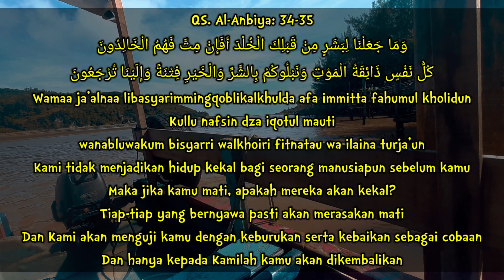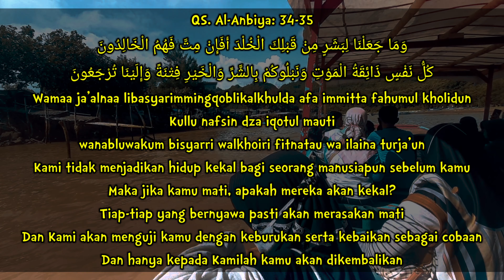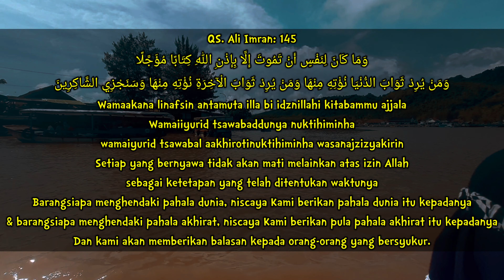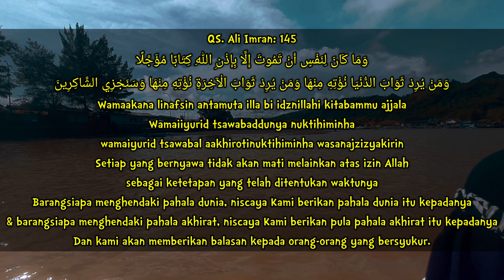KUMPULAN AYAT KEMATIAN DALAM ALQUR'AN (Sedih Banget)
LIRIK KUMPULAN AYAT KEMATIAN DALAM ALQUR'AN JADI TAMBAH IMAN, BIKIN NANGIS, SEDIH DAN MERINDING SAAT DI DENGAR

Ar-Rohman 26-27

كُلُّ مَنْ عَلَيْهَا فَانٍ وَيَبْقَى وَجْهُ رَبِّكَ ذُو الْجَلَالِ وَالْإِكْرَامِ

Kulluman 'alaiha faan wayabqoo wajhu robbika dzuljalaliwal ikrom

Semua yang ada di bumi itu akan binasa Dan tetaplah kekal Dzat Tuhanmu yang mempunyai kebesaran dan kemuliaan

Al-Mulk : 2

الَّذِي خَلَقَ الْمَوْتَ وَالْحَيَاةَ لِيَبْلُوَكُمْ أَيُّكُمْ أَحْسَنُ عَمَلًا وَهُوَ الْعَزِيزُ الْغَفُورُ

Alladzi kholaqolmauta walhayata liyabluwakum ayyukum ahsanu 'amala wahuwal 'azizul ghofur

Allah lah yang menjadikan mati dan hidup, supaya Dia menguji kamu
siapakah di antara kamu yang lebih baik amalnya Dan Dia Maha Perkasa lagi Maha Pengampun

QS. Al-Anbiya: 34-35

وَمَا جَعَلْنَا لِبَشَرٍ مِنْ قَبْلِكَ الْخُلْدَ أَفَإِنْ مِتَّ فَهُمُ الْخَالِدُونَ كُلُّ نَفْسٍ ذَائِقَةُ الْمَوْتِ وَنَبْلُوكُمْ بِالشَّرِّ وَالْخَيْرِ فِتْنَةً وَإِلَيْنَا تُرْجَعُونَ

Wamaa ja'alnaa libasyarimmingqoblikalkhulda afa immitta fahumul kholidun Kullu nafsin dza iqotul mauti wanabluwakum bisyarri walkhoiri fitnatau wa ilaina turja'un

Kami tidak menjadikan hidup kekal bagi seorang manusiapun sebelum kamu Maka jika kamu mati, apakah mereka akan kekal? Tiap-tiap yang bernyawa pasti akan merasakan mati Dan Kami akan menguji kamu dengan keburukan serta kebaikan sebagai cobaan Dan hanya kepada Kamilah kamu akan dikembalikan

As-Sajdah : 11

قُلْ يَتَوَفَّاكُمْ مَلَكُ الْمَوْتِ الَّذِي وُكِّلَ بِكُمْ ثُمَّ إِلَى رَبِّكُمْ تُرْجَعُونَ

Qul yatawaffaakummalakulmautilladzi
wukkilabikum tsumma ila robbikum turja'un

Katakanlah: “Malaikat maut yang diserahi untuk mencabut nyawamu
akan mematikanmu, kemudian hanya kepada Tuhanmulah kamu akan dikembalikan

QS. Qof: 19

وَجَاءَتْ سَكْرَةُ الْمَوْتِ بِالْحَقِّ ذَلِكَ مَا كُنْتَ مِنْهُ تَحِيدُ
Waja at sakrotul mauti bilhaqqidzalikama kunta minhu tahiid

Dan datanglah sakaratul maut dengan sebenar-benarnya Itulah perkara yang kamu selalu lari daripadanya

Qiyamah : 26-30

كَلَّا إِذَا بَلَغَتِ التَّرَاقِيَ وَقِيلَ مَنْ رَاقٍ وَظَنَّ أَنَّهُ الْفِرَاقُ وَالْتَفَّتِ السَّاقُ بِالسَّاقِ إِلَى رَبِّكَ يَوْمَئِذٍ الْمَسَاقُ
Kalla idza balaghotittaroqiyy waqilaman rooq Wazhonna annahulfirooq waltaffatissaqubissaq
ilaa robbika yauma idzilmasaaq

Sekali2 tidak. Apabila nafas seseorang telah sampai ke kerongkongan dan dikatakan kepadanya: “Siapakah yang bisa menyembuhkan dan orang yang tengah sekarat itu meyakini bahwa
sesungguhnya itu adalah waktu perpisahannya dengan dunia dan bertautlah betis dengan betis lainnya (saat ruh dicabut) kepada Tuhanmulah pada hari itu kamu akan di giring

QS. Ali Imran: 145

وَمَا كَانَ لِنَفْسٍ أَنْ تَمُوتَ إِلَّا بِإِذْنِ اللهِ كِتَابًا مُؤَجَّلًا وَمَنْ يُرِدْ ثَوَابَ الدُّنْيَا نُؤْتِهِ مِنْهَا وَمَنْ يُرِدْ ثَوَابَ الْآخِرَةِ نُؤْتِهِ مِنْهَا وَسَنَجْزِي الشَّاكِرِينَ

Wamaakana linafsin antamuta illa bi idznillahi kitabammu ajjala Wamaiiyurid tsawabaddunya nuktihiminha wamaiyurid tsawabal aakhirotinuktihiminha wasanajzizyakirin

Setiap yang bernyawa tidak akan mati melainkan atas izin Allah
sebagai ketetapan yang telah ditentukan waktunya Barangsiapa menghendaki pahala dunia, niscaya Kami berikan pahala dunia itu kepadanya & barangsiapa menghendaki pahala akhirat, niscaya Kami berikan pula pahala akhirat itu kepadanya Dan kami akan memberikan balasan kepada orang-orang yang bersyukur

🎙 Vocal : Santoso Mwbers/ Mr Gretz
📹 Record : Camera DSLR SONY DSC HX350, Android Samsung Galaxy Note 10
📱 Editor : Android Samsung Galaxy Note 10
🏡 Lokasi : Suasana Jalan Raya Di Kota Kebumen